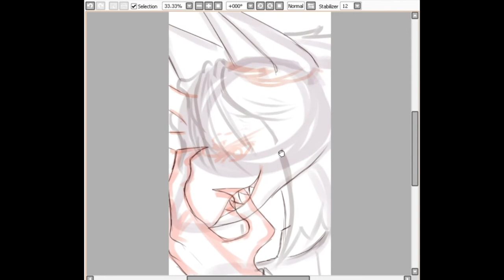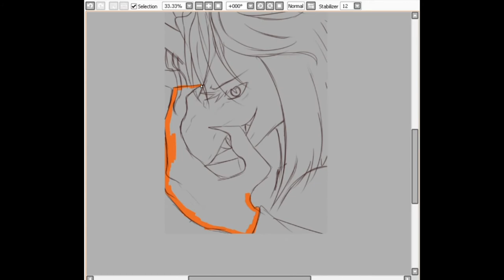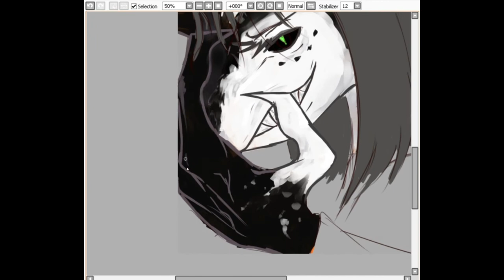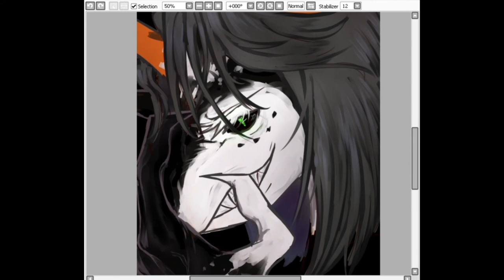Calico Oc [speedpaint]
Helluvaboss oc